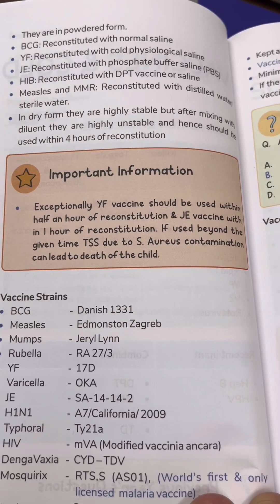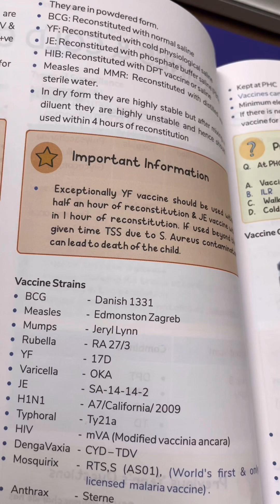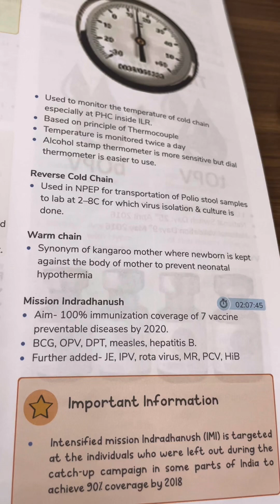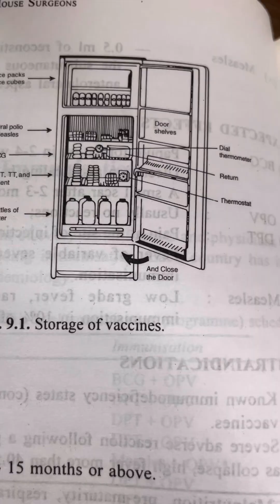Immunisation neetpg2024 dams marrow fmge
Take screen shots and enjoy .poor video quality is regretted will take care in future